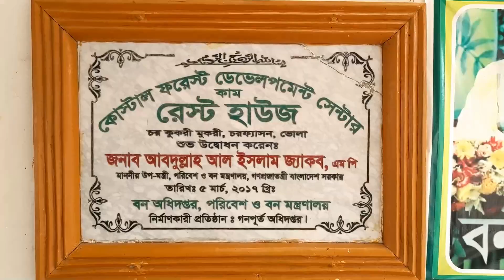চর কুকরি মুকরিতে একটি রাতের গল্প | Char Kukri Mukri | Bhola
আমাদের খরচ সমূহঃ
**শুক্রবার **
লঞ্চে ঢাকা টু বেতুয়াঃ ১৮০০/৩= ৬০০ (কেবিনে)
রাতের খাবার লঞ্চেঃ ১৫০

**শনিবার**
বেতুয়া টু চরফ্যাশনঃ ৩০
চরফ্যাশন টু আইচাঃ ৩০
আইচা টু কচ্ছপিয়া ঘাটঃ ২০
সকালের নাস্তাঃ ২৫
আইচা ঘাট থেকে চর কুকরিমুকরিঃ ১৭০ (স্পীডবোট)
কুকরিতে টেন্ট ভাড়া + দুপুরের খাবার+ রাতের খাবার +বারবিকিউ +রবিবার সকালের নাস্তাঃ ১৮৫০/৩= ৬১৬ (রাসেলের খরচ+ পারিশ্রমিক)

**রবিবার **
দুপুরের খাবারঃ ১১০ টাকা
রাতে খাবার লঞ্চেঃ ১৫০
যাতায়াত ভাড়া আগের মতঃ ১৭০+২০+৩০+৩০
লঞ্চের ভাড়াঃ ৬০০

মূল খরচঃ ২৬০১ টাকা জনপ্রতি!

বিঃ দ্রঃ ডেকের ভাড়া যাওয়ার সময় ছিল ৩০০ আসার পথে ছিলো ২০০, যারা বাজেট ট্যুর দিতে চান লঞ্চের ডেকে করে গেলে খরচ অনেক কমে যাবে। চা, বিস্কুট, কলা, পাউরুটি, খেজুরের রস ইত্যাদির খরচ এসবের বাইরে। এখানে শুধু মূল খরচ দেওয়া হল।

রাসেলের ফোন নাম্বারঃ ০১৭৭২২৪৭৪৮৯

চর কুকরি মুকরি সম্পর্কে কিছু জানতে চাইলে আমাকে ইমেল অথবা ইনবক্স করতে পাররেন।

এই ভিডিওতে কিছু ফান (রসিকত) করা হয়েছে, যদি কাউকে অনিচ্ছাকৃত ভাবে অঘাত করে থাকি তার জন্য আগেই দুঃখিত।